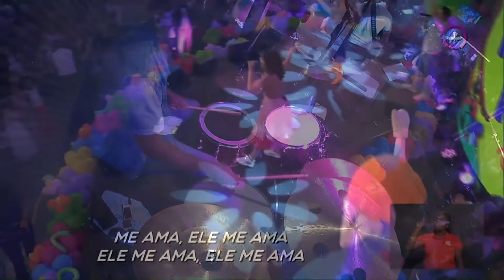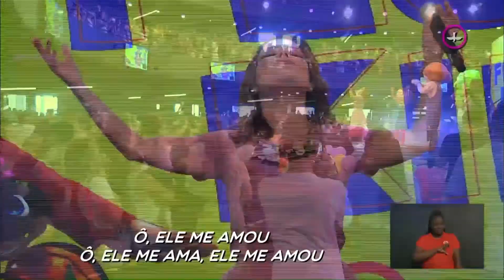Ana Paula Valadão | Me Ama | Samuel Chaves DRUMCAM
Ministração no Fest Kids 2019 realizado no dia 12 de outrubro na nossa querida Igreja Batista da Lagoinha, juntamente com a Ana Paula Valadão que veio especialmente dos EUA festejar no dia das crianças; Participação dos bonecos do Diante do Trono kids.

Backs: Aline e Tiago Gusmão
Bass: Samuel Costa
Guitar: Stefano Laporte
Keys : Eduardo Barros
Drums : Samuel Chaves

Desfrute em HD.

Endorses:
IL Custom Drums
K.A. Drum Brasil
Domene Cymbals
Baquetas Spanking
Land Professional Áudio

Deixe aquele LIKE abençoado, compartilhe e comente a vontade.

tAMoo jUNtOOO...

PAZ!!